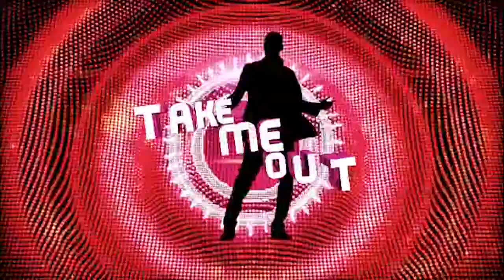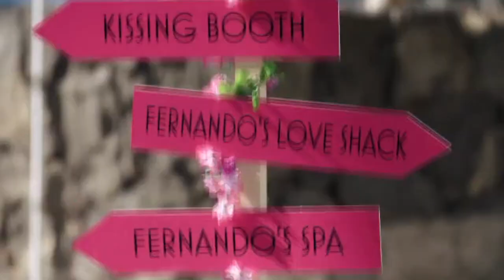Can Corinne & Conrad Find Love in Fernandos? | Take Me Out | 2017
Can Corinne & Conrad Find Love in Fernandos?